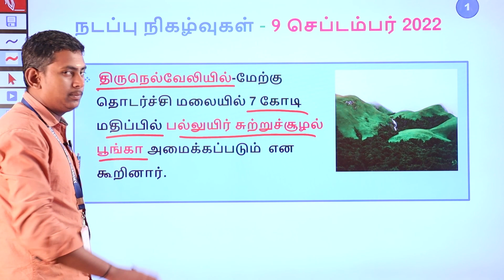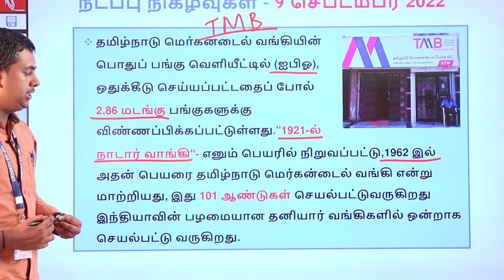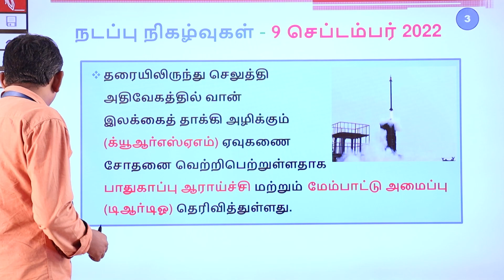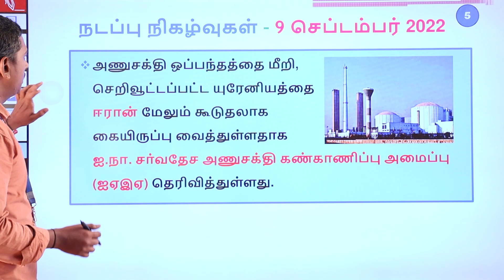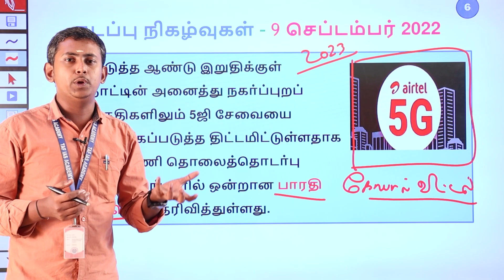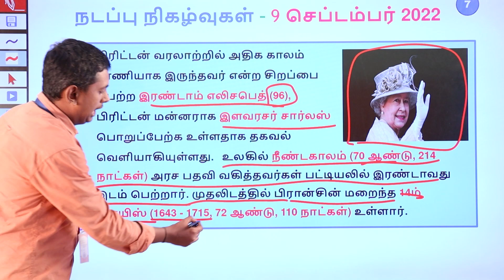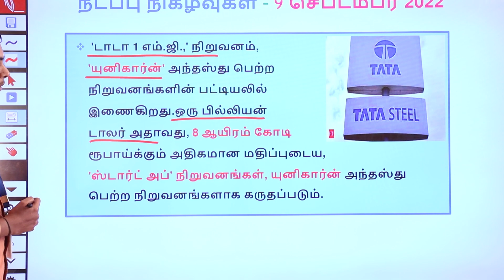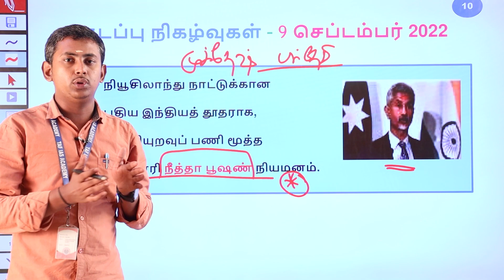TODAY CURRENT AFFAIRS | 09/09/2022 | TAF IAS ACADEMY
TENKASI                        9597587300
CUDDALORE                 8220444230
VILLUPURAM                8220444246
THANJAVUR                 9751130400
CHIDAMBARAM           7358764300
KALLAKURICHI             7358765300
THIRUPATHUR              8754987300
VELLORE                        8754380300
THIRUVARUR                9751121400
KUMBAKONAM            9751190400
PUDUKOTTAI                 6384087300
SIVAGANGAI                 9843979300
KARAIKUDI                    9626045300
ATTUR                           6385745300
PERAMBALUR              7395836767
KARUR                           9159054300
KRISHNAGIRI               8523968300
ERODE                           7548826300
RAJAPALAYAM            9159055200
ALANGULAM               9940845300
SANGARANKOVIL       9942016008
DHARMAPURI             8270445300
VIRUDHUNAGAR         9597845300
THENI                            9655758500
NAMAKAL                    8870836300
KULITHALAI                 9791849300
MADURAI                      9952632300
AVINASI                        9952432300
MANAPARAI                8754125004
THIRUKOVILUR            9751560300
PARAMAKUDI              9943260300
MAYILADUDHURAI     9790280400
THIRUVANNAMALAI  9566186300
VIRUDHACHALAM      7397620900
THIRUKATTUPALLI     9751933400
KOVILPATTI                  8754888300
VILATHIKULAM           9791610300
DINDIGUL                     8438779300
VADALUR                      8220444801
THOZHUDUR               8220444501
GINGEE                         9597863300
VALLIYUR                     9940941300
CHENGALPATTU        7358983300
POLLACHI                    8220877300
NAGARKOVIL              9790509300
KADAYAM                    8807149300